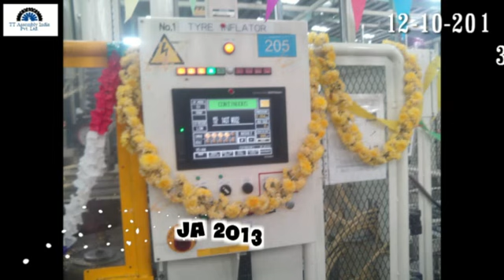Ayutha Pooja Celebrations 2013 at TTAIPL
TTAIPL Ayutha Pooja Celebrations 2013 by Seshadri